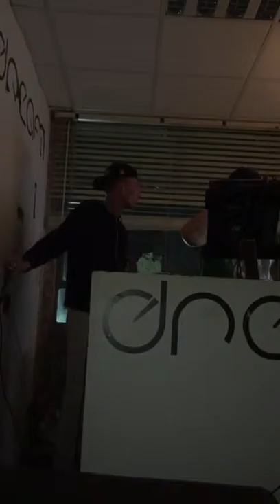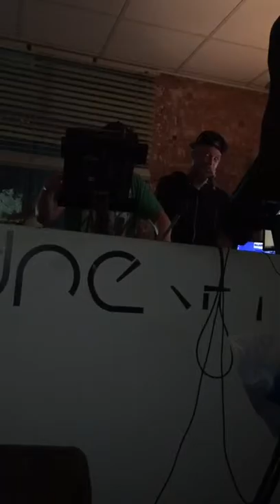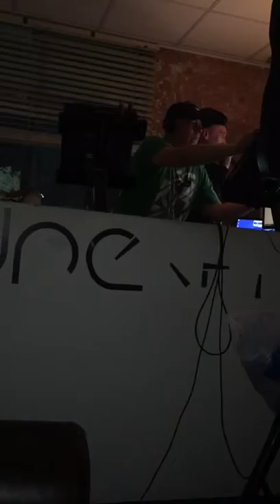Mc lippy on dream fm London